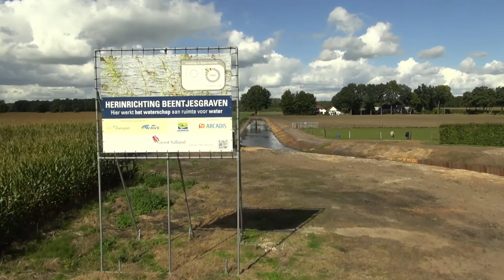Plaatsen Kantelstuw KWT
KWT heeft voor de herinrichting van de Beentjegraven nabij Nieuwleusen een stuw mogen leveren.